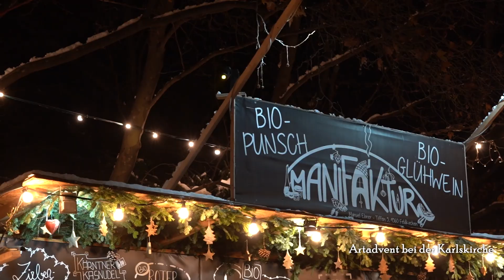Eine Reise durch die Wiener Weihnachtsmärkte!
Dieses Video gibt euch einen Überblick über die zahlreichen Weihnachtsmärkte in Wien!

Liste der Wiener Weihnachtsmärkte inkl. Öffnungszeiten:

Christkindlmarkt am Rathausplatz: 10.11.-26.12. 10:00-20:00 Uhr
Altwiener Chriskindlmarkt (Freyung): 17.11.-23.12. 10:00-21:00 Uhr
Weihnachtsmarkt Am Hof: 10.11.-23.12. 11:00-21:00 Uhr Uhr
Weihnachtsdorf am Stephansplatz: 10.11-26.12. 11:00-21:00 Uhr
Weihnachtsdorf am Maria-Theresien-Platz: 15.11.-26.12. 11:00-21:00 Uhr
Wintermarkt am Riesenradplatz (Prater): 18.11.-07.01. Montags-Freitags 12:00-22:00; Samstags-Sonntags 11:00-22:00 Uhr
Adventmarkt im Verkehrsmuseum Remise: 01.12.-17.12. Freitags-Sonntags 14:00-21:00 Uhr
Mittelalterlicher Advenmarkt beim Heeresgeschichtlichen Museum: 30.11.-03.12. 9:00-22:00 Uhr
Weihnachtsdorf beim Schloss Belvedere: 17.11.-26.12.: 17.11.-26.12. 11:00-21:00 Uhr
Artadvent vor der Karlskirche: 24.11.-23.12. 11:00-21:00 Uhr
Winter im MQ: 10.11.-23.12. Uhr
Weihnachtsmarkt am Spittelberg: 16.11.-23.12. Montags-Freitags 14:00-21:00 Uhr; Samstags-Sonntags 10:00-21:30/21:00 Uhr
Weihnachtsdorf Unicampus/Alten AKH: 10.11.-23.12.: Montags-Freitags 14:00-22:00 Uhr; Samstags-Sonntags: 11:00-23:00/20:00 Uhr
Adventmarkt im Palais Liechtenstein: 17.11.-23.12. Donnerstags-Freitags 16:00-21:00 Uhr; Samstags-Sonntags 11:00-21:00 Uhr
Adventmarkt Favoriten (Favoritenstraße): 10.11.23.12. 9:00-20:00 Uhr
Weihnachtszauber im Park Hrabalek (Böhmischer Prater): 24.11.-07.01. Freitags-Sonntags 14:00-20:00 Uhr
Adventmarkt Meidling (Meidlinger Hauptstraße): 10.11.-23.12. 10:00-20:30 Uhr
Kultur- und Weihnachtsmarkt Schloss Schönbrunn: 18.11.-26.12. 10:00-21:00 Uhr
Ottakringer Weihnachtszauber in der „Ottakringer Brauerei“: 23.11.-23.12. Donnerstags-Freitags 15:00-21:00 Uhr; Samstags 12:00-21:00; Sonntags 12:00-19:00 Uhr
Weihnachtsmarkt im Türkenschanzpark: 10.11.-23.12. Montags-Freitag: 15:00-22:00 Uhr; Samstags-Sonntags: 12:00-22:00 Uhr
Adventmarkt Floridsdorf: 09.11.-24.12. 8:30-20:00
Adventmarkt und Weihnachtsausstellung in den Blumengärten Hirschstetten: 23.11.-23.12. Donnerstags-Sonntags 10:00-20:00 Uhr

Die Öffnungszeiten können an einzelnen Tagen abweichen. Bitte informiert euch daher auch immer auf den jeweiligen Websites.

AUFNAHMEN & SCHNITT
   - Dodo

Introsong:
PV_Emotional by PerituneMaterial

Weitere Musik aus der Youtube Aduio-Mediathek:
   - Deck the halls (Instrumental) by Jingle punks
   - Hark the herald angels sing (instrumental) by Jingle punks